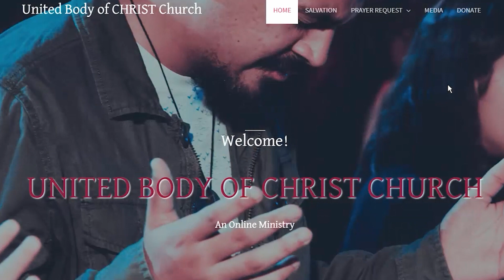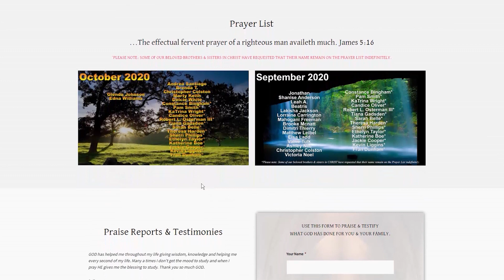Isaiah chapter 49 Bible Study